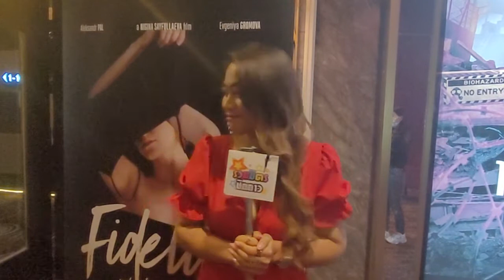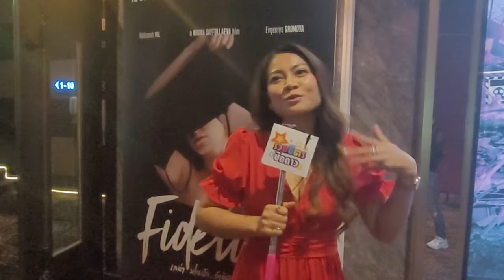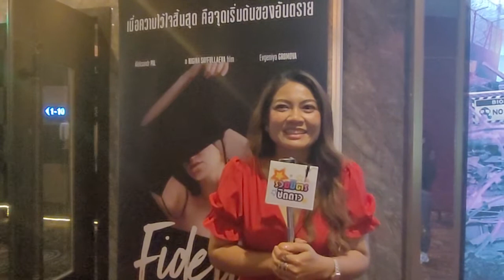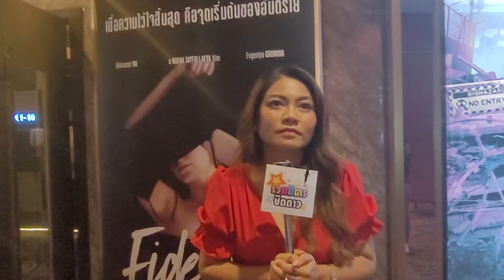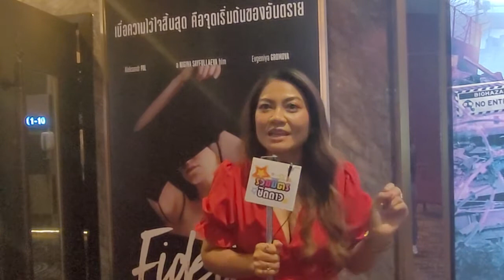สัมภาษณ์คุณอ้อมดาว-กัญญาวีร์ โคกฤทธิ์ เจ้าของนามปากกา “มาลีรินทร์” รอบสื่อ Fidelity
สัมภาษณ์คุณอ้อมดาว-กัญญาวีร์ โคกฤทธิ์  เจ้าของนามปากกา “มาลีรินทร์” หลังจากชมภาพยนตร์รอบสื่อ เรื่อง Fidelity  เลน่า มโนนัก...รักติดหล่ม และรายละเอียดของผลงานนิยาย และความรู้สึกเกี่ยวกับนิยายสู่จอเงิน และจอแก้ว

Fidelity "เลน่า มโนนัก...รักติดหล่ม" การันตีความร้อนแรงด้วยเรต ฉ.20- ไม่ตัด ไม่เซนเซอร์! 🔥🔥🔥
เลน่า สูตินรีแพทย์ที่ประสบความสำเร็จในชีวิต หากแต่กลับรู้สึกว่าชีวิตรักมีปัญหา เมื่อเธอสงสัยว่าแฟนหนุ่มอาจสานสัมพันธ์หญิงอื่น ความสับสนที่เกิดขึ้น จึงทำให้เธอตัดสินใจ แก้แค้นด้วยการสานสัมพันธ์สวาทกับผู้ชายไม่เลือกหน้า และนั้นคือจุดเริ่มต้นของเรื่องรักติดหล่มของผู้หญิงหัวใจเตลิด...พบบทสรุปสุดหวิวของภาพยนร์อีโรติกที่ครองใจสาว ๆ มาแล้วทั่วรัสเซีย
"Fidelity เลน่า มโนนัก...รักติดหล่ม" 11 กุมภาพันธ์นี้ ในโรงภาพยนตร์

สามารถติดตามข่าวสารอัพเดตต่างๆ  ได้ที่